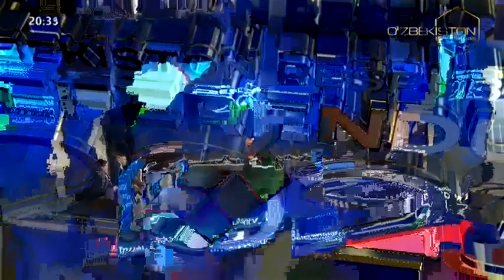Munosabat | Устоз ва ўқитувчиларнинг мавқеини мустаҳкамлашга доир ўзгаришлар [19.04.2023]